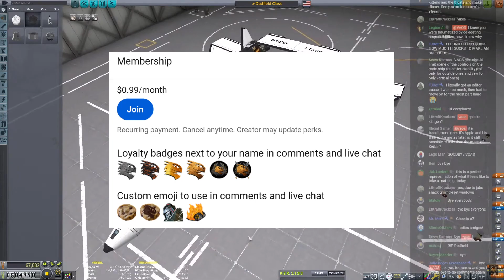Making it BETTER | KSP 10% Science Ep-38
We can can rebuild it. We can make it better.

10% Science Hard Mode Career.

GAME : Kerbal Space Program
X3 Reunion Soundtrack
Surviving Mars